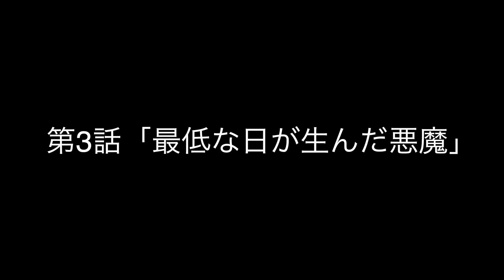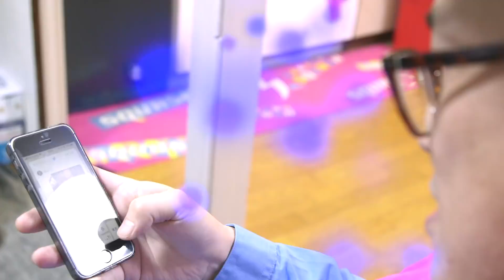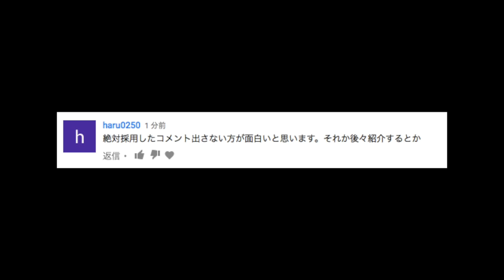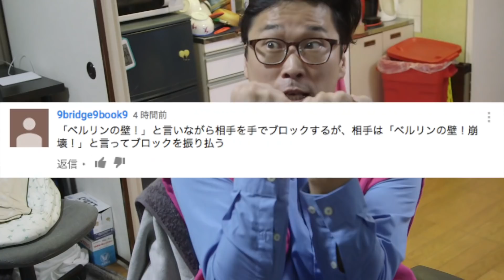自販機で起きたありえない事件 【新リクエスト企画3】